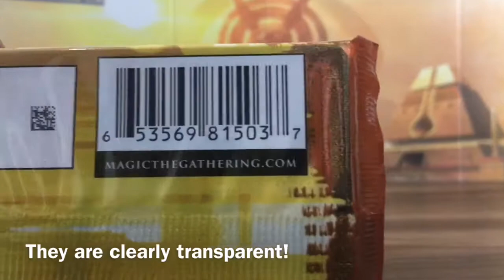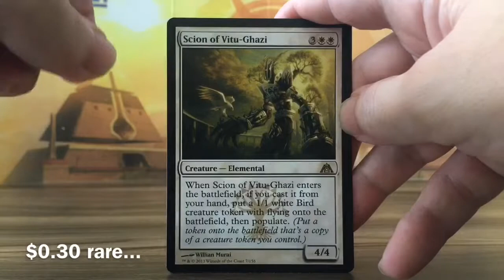Searchable Dragon’s Maze Booster Pack Opening Montage MTG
Do not buy loose packs that are transparent, they can be searched!